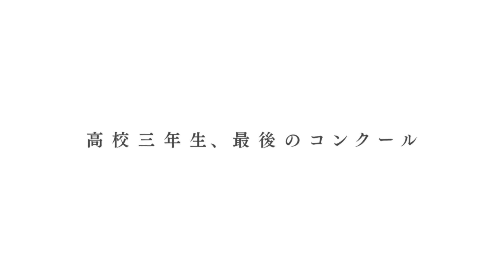HIBIKE! EUPHONIUM 3